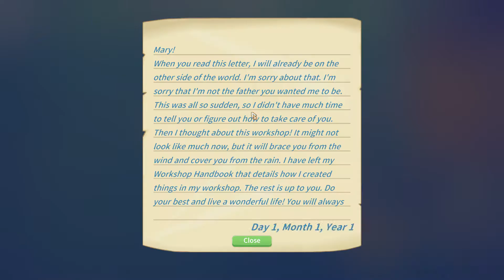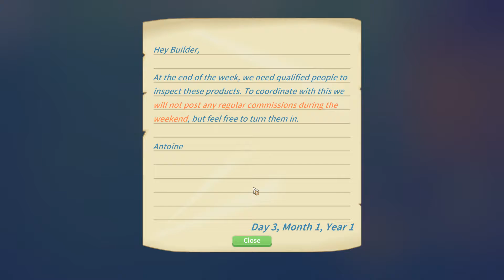My Time at Portia Ep.2 Ruin Diving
It is time for Mary to start going Ruin Diving. She is in need of Copper for a commission. Will she find enough and what else will she find. Let's find out on My Time at Portia.

Are you looking to purchase a pc game or maybe some books to read?

Do you want to try and become a Fanatical Partner, click on this ad

Follow Me Everywhere:

Snapchat ~ GeekTechMedia
Xbox ~ GeekTechMedia
PS ~ GeekTechMedia
Origin ~ GeekTechMedia
UPlay ~ GeekTechMedia